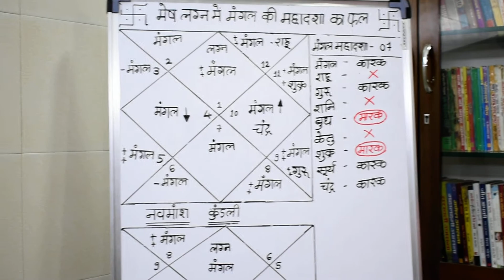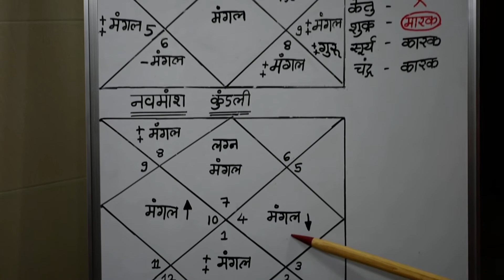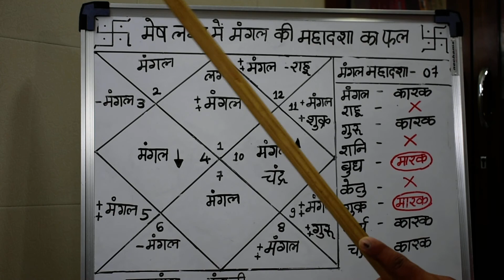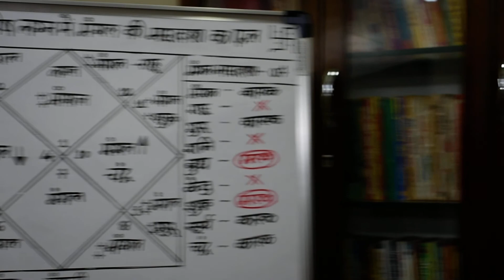मेष लग्न में मंगल की महादशा अन्तर्दशा का फल,मंगल दशा अन्तर्दशा का फल मेष लग्न में lecture 339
ज्योतिष्कार,कर्मकांडी ब्राह्मण,वास्तुशास्त्री
0PP. L.I.C. OFFICE, OR  DALAL GYM
AMBARNATH (E)  421501
MUMBAI, MAHARASHTRA

ज्योतिष्कार,कर्मकांडी ब्राह्मण,वास्तुशास्त्री
मेष लग्न में मंगल महादशा का फल,मेष लग्न में मंगल महादशा क्या फाल देगी,मेष लग्न में मंगल दशा किऐसा फल देगी,मेष लग्न में मंगल महादशा का फलादेश,मंगल दशा का फल मेष लग्न में,मंगल महादशा का फल मेष लग्न में,मंगल महादशा का प्रभाव मेष लग्न में,मंगल महादशा का मेष लग्न में,मेष लग्न में मंगल महादशा का विचार,मेष लग्न में मंगल महादशा का सम्पूर्ण ज्ञान,मेष लग्न में मंगल की महादशा का प्रेडिक्टिन,मंगल अन्तर्दशा का फल मेष लग्न में,मंगल की महादशा का फल,मेष लग्न में महादशा का फल